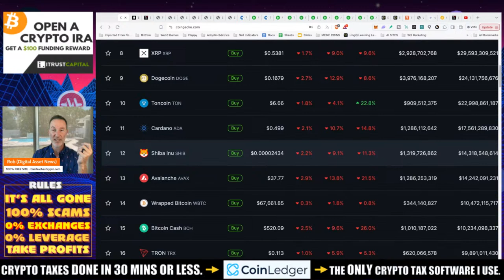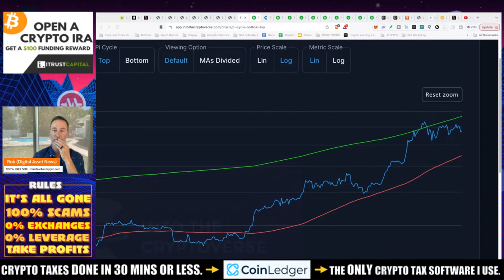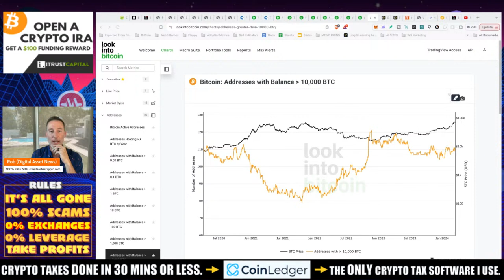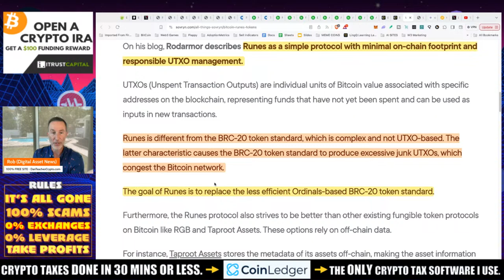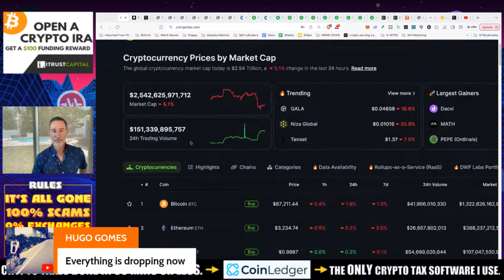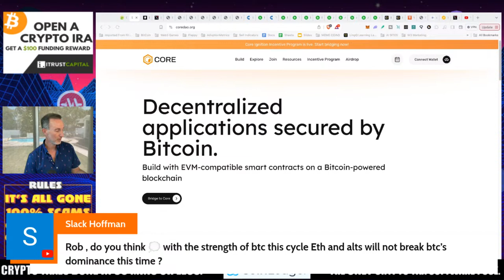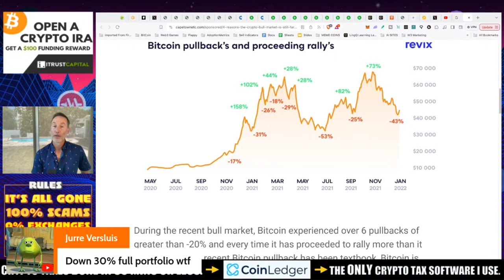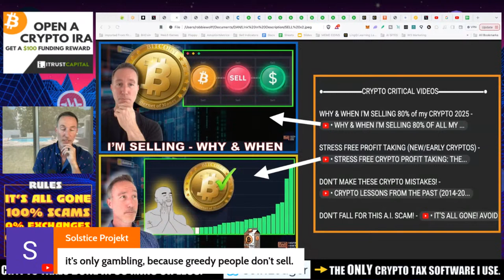YESTERDAY’S CRYPTO DUMP WAS BIG. LET ME EXPLAIN...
Bitcoin and the crypto market dumped yesterday and here's why I don't really care too much about the short term. Also, let me explain yesterdays vid.

CATAMOTO WHITELIST STEPS:
1. Follow CATAMOTO on X
2. Follow CATAMOTO on Telegram
3. Put in your BNB CHAIN address in the form
4. Purchase CATAMOTO in the LAST ROUND on April 15th

●▬▬▬▬▬▬CELSIUS/VOYAGER TIMELINE▬▬▬▬▬▬▬●

0:00 - INTRO - YESTERDAY'S VIDEO CLEAR-UP
5:29 -  SELLING INDICATORS
16:36 - WHALES ARE ACCUMULATING
17:58 - BTC MINING NEEDS TO STAY PROFITABLE
21:43 - RUNES
28:05 - HELIUM - BUILT ON SOLANA
29:53 - Q&A

●▬▬▬▬▬▬CRYPTO ESSENTIALS▬▬▬▬▬▬▬●

●▬▬▬▬▬▬▬▬FOLLOW D.A.N.▬▬▬▬▬▬▬▬▬▬●

●▬▬▬▬▬▬▬▬STRATEGIES▬▬▬▬▬▬▬▬▬●

●▬▬▬▬▬RECOMMENDATIONS▬▬▬▬▬●